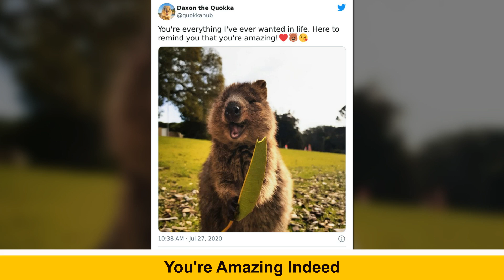Quokka Pics That Are Almost Too Cute To Handle